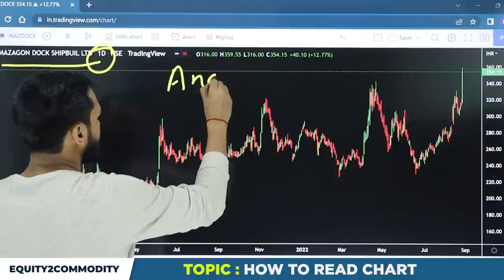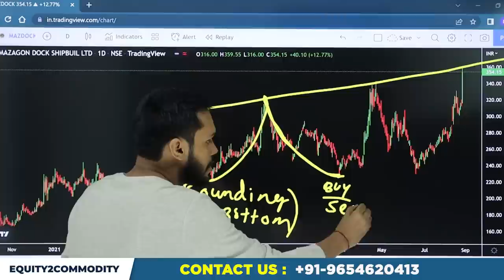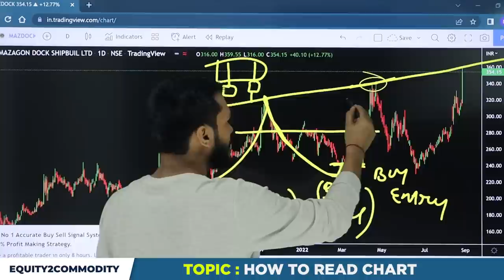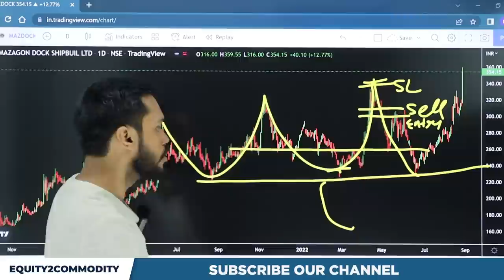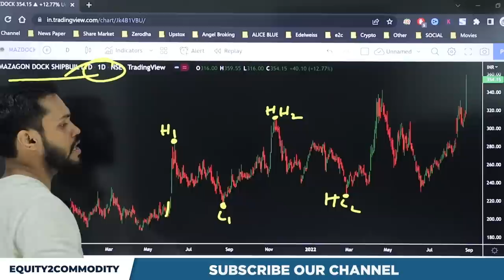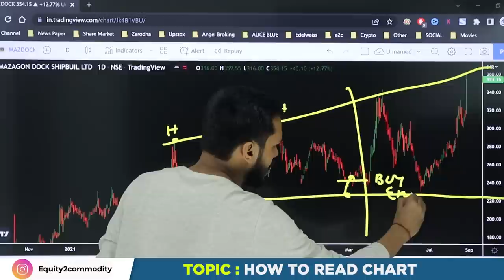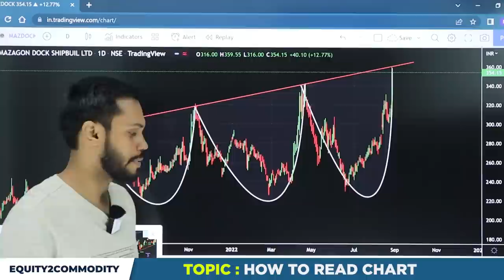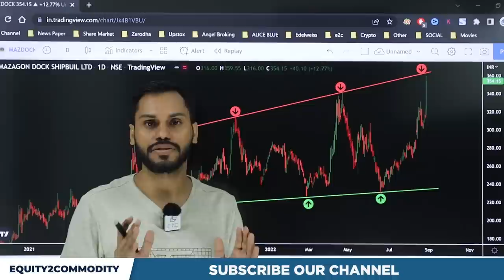HOW TO READ A CHART? | CHART को कैसे READ करे?| CHART READING INTRADAY | CHART READING FOR BEGINNERS